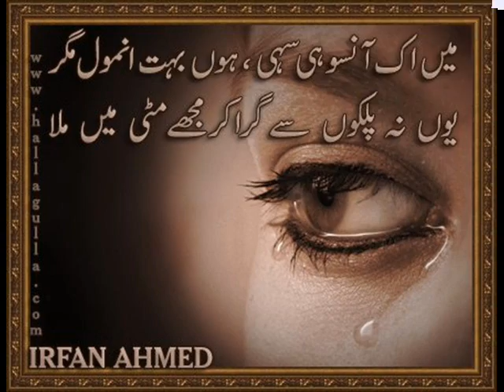Sani Ubaidullah Jan New Song